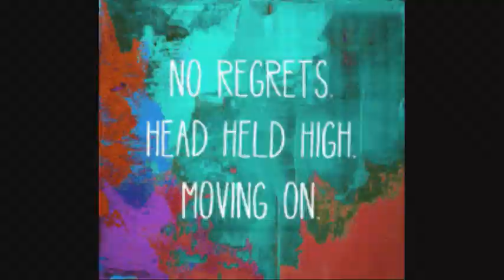Project Leon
Tried to imagine getting my head back into Psychedelic House Party Modus so wrote this song and created this clip using gifs from giphy.com for non/commercial purposes.